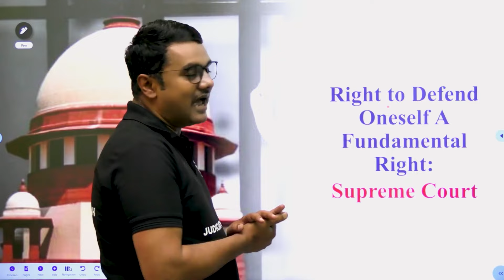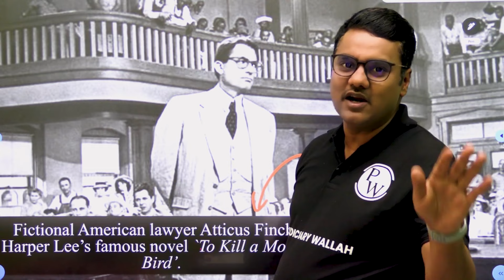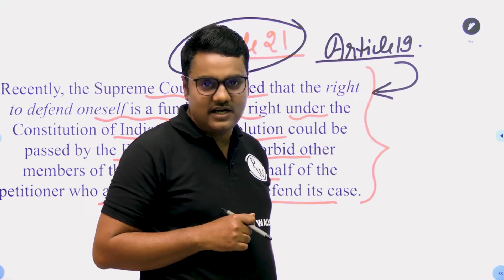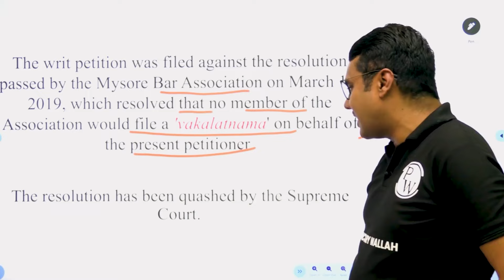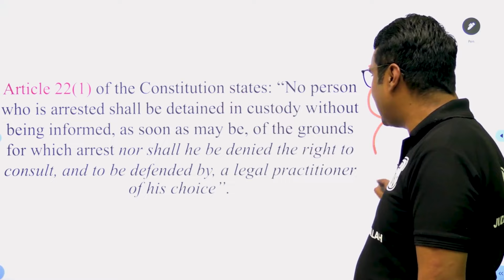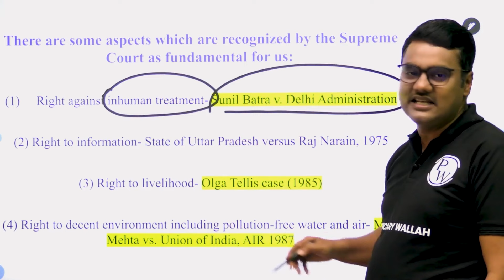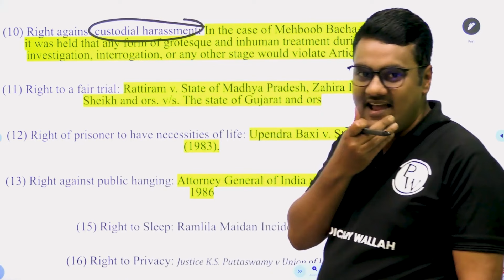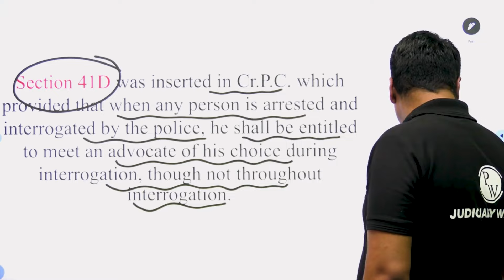Latest Supreme Court Case Law Discussion: Right to Defend Oneself a Fundamental Right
📲Click here to Enroll Law "Neeti Judiciary Batch👇
In this compelling video, we delve into the latest developments in Supreme Court case law, focusing on the fundamental right to defend oneself. Join us as we analyze the intricate legal arguments and discuss the implications of recent rulings on this crucial aspect of individual liberty.
About "Neeti Judiciary Batch"👇
⭐Comprehensive coverage for Judiciary 2025 exams
⭐Detailed understanding of key concepts
⭐Structured curriculum with case studies
⭐Regular assessments for exam preparation
⭐Dedicated doubt resolution support
⭐Updated content aligned with exam patterns.